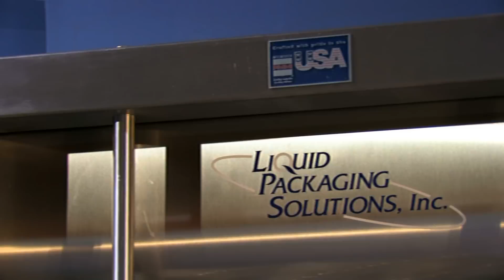Automatic Piston Filling Machine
This automatic piston filler by Liquid Packaging Solutions is ideal for filling a wide range of containers, including the one gallon bottles seen here.  The piston filler provides a highly accurate volumetric fill in that the same amount of product enters and exits the piston cylinder each fill cycle.

Automatic piston filling machines will use a power conveyor and one of several indexing systems - from pin to starwheel or screw indexing - to align bottles under the fill heads.  Automatic liquid fillers will also use an operator friendly touchscreen interface for settings such as fill times, indexing times and other fill cycle components.

Piston fillers can be manufactured as automatic inline filling machines or as tabletop filling systems.  The piston filling machine also has the ability to handle products of almost any viscosity.

For more information on piston fillers or any of our liquid filling equipment, call toll free at 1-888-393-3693.